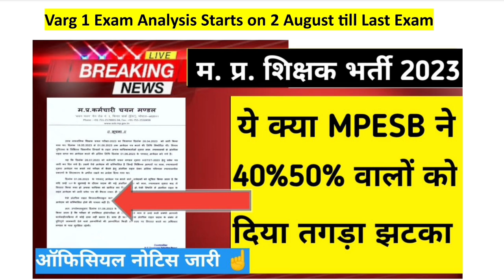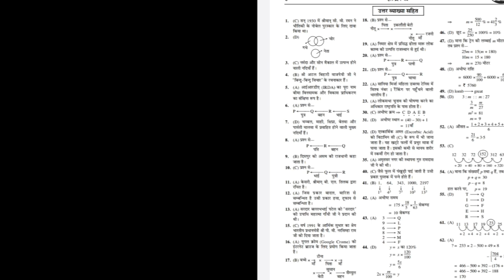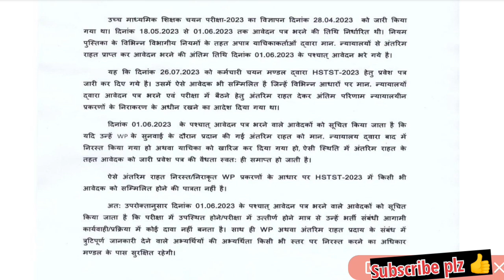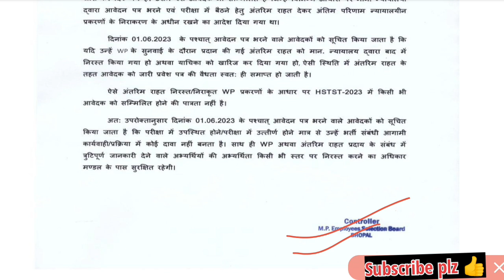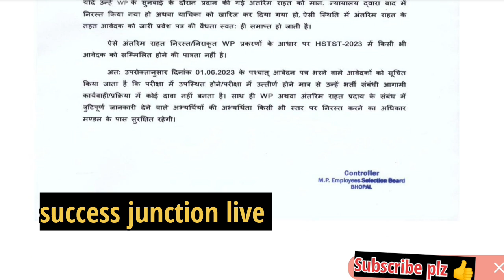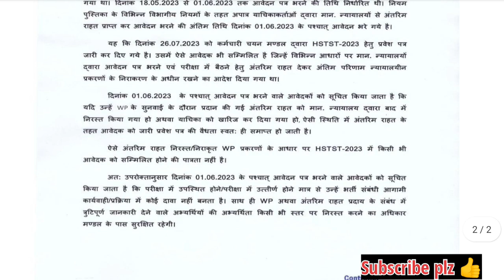MPTET varg 1 varg 2 वालों के लिए महत्त्वपूर्ण सूचना|ESB ने जारी किया नोटिस |mptet varg1 mpesb update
MPTET varg 1 varg 2 वालों के लिए महत्त्वपूर्ण सूचना | ESB ने जारी किया नोटिस |mptet varg 1 mpesb update|

DESCRIPTION FOR MP POLICE CONSTABLE EXAM 2023

mptet 40% 50% order
MPTet music teacher vacancy
mptet varg 1 mains
 mptet varg 3 total 51000 post
MPTet age relaxation
mp tet new update
mptet under Process problem
mptet varg 3 new update
MPTet varg 3 2nd counsling update
mptet warg 3 waiting liat
mp primery teacher merit list out
mp varg 3 2nd counseling merit list out
mptet 40% and 50% 28 may update
28 june varg 3 update
prathmik teacher cut off mp
mp primery teacher cut off
07 june Mptet update
Mptet varg 3
Mptet primary teacher bharti
mp tet varg 3 bharti update
mp tet varg 3 new bharti
Mptet vacancy details
MPTET upcoming vacancy
MPTET varg 2 upcoming vacancy
MPTET वर्ग mains
MPTET super tet
mp tet new bharti
mp tet varg 3 51000 bharti update
.MP TET EXAM 40% 50%
.MP TET Normlaization
.MP TET Passing Marks
.MP TET VARG 3 ANALYSIS
.MP TET 2023 ANALYSIS
.MP TET MCQ 2023 ANALYSIS
.MP TET ALL QUESTIONS
.MP TET TODAY ANALYSIS
.MP TET 2023 REVIEW
mp tet normlaization
CTET Exam date
mp divyansh certificate
MPTet divyang praman patr farji
mp police last date extende
mp police
mp police exam date
mp police date extende
mptet varg 1 admit card
mptet 51000p post updated
mptet new update
mptet 40% 50% latest update
mp tet bharti
Mptet 40% 50%
Mptet varg 3 passing marks 40% 50%
MPTET science today exam analysis
MPTET science subject
 mptet EWS fees notice
mptet new notice
mp teacher bharti update
mp new jobs update
mp shikahak bharti update
mp tet rule book
mp tet kitne number ka hota hai
latest jobs
varg 3 new vacancy
MPtet age issue
mptet varg 1 answer key
 MPTET mains start
chauhan academy
dines thakur sir
 MPTET varg 2 me kitni bharti hai
MPTet 17 july update
mptet admit card